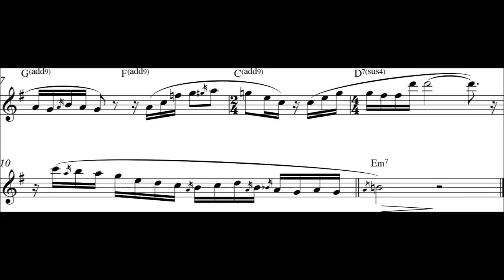Little Wing Branford Marsalis' soprano sax solo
Little Wing's soprano sax solo played by Branford Marsalis from Sting album "Nothing Like The Sun"